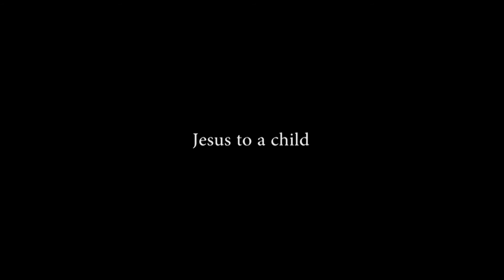TWINS GUITARS - "Jesus to a child"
George Michael